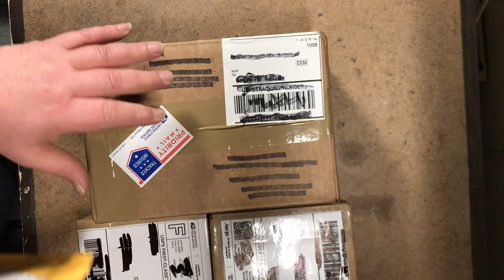Iconic Marx Toys Six Inch Apollo Astronaut Figures, Stamped 1970, In Blue and White + Unknown Copy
Scored another in blue, three down and three to go. I only had the white cast figures as a kid so the blue ones were a surprise, want an example of them all. Pretty sure they were sold individually from counter boxes and in a set with all six poses -- Would love to see some of that packaging. The "Space.Trucks" videos, Instagram feed and related blog are for sharing my enthusiasm for vintage, antique & offbeat Space Toys with other grownup collectors and are not made with child-age audiences in mind.